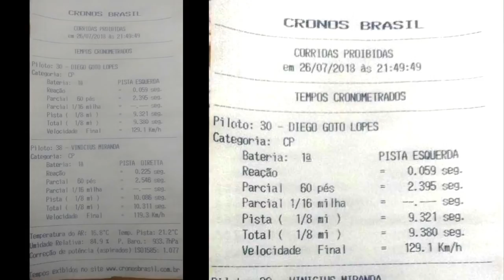Civic Si bengou geral e espantou os Up TSI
Encontrei um maravilhoso Civic SI com